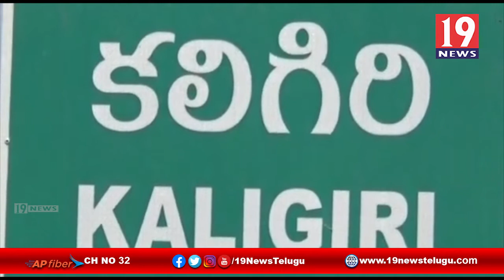నెల్లూరు జిల్లా కనిగిరి పిహెచ్ సిలో కోవిడ్ వ్యాక్సినేషన్ ను ప్రారంభం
నెల్లూరు జిల్లా కనిగిరి పిహెచ్ సిలో  కోవిడ్ వ్యాక్సినేషన్ ను ప్రారంభం |19Newstelugu